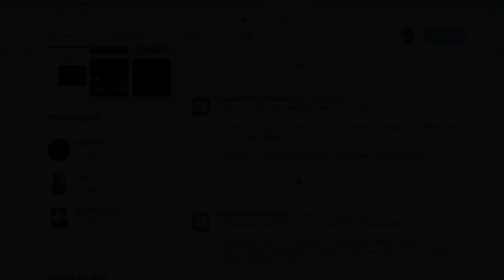† R.I.P. SimpleHG ✞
► 200 Likes? :ppp ◄
Das wars mit Simplegalaxy dem besten HG Server.

• Mitspieler: -
• Server IP: Fazon.gg/play.simplegalaxy.net
• ResourcePack: in den Kommentaren
■ Special's:

■ Designer:

• Banner & Avatar: Mihu
• Thumbnails: ich
• Intro: enture.

L